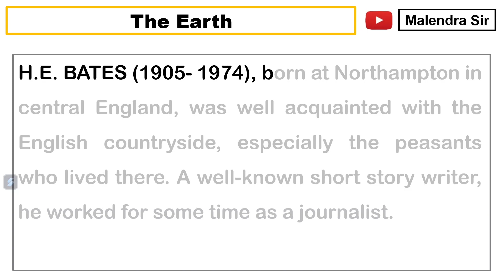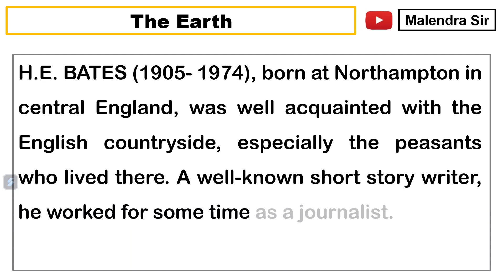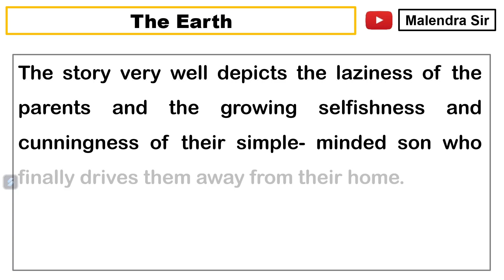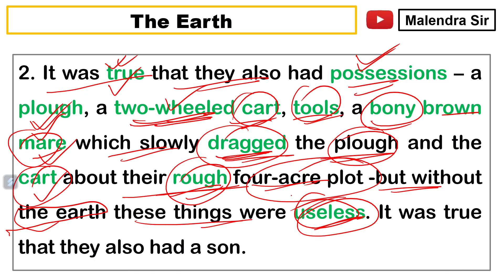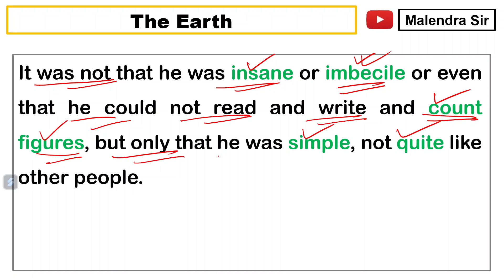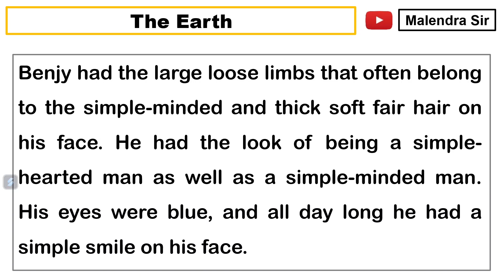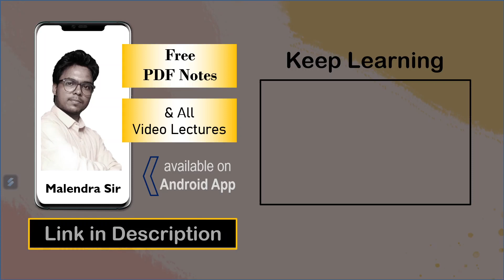The Earth - Line by Line हिन्दी Explanation